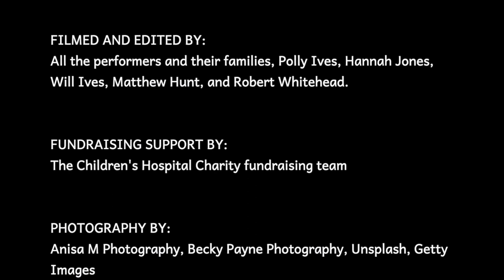8pm - Bedtime Lullabies: 24-Hour Soundtrack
Are you feeling ready for bed? Naomi Atherton plays some beautiful lullabies on her french horn which are perfect for falling asleep to.

A NEW 24-Hour Soundtrack for 0-5 year olds and their families and communities.

Featuring top professional musicians from around the world and lots of wonderful young people, these 24 short, inspirational and highly engaging films represent the 'typical' life of a family with young children. The films aim to inspire everyone to be musical and creative in their everyday lives as well as incorporating music in their home and school learning activities. Themes include train games, musical phonics, tidying up time, drawing, a park walk, running races, 'Witching Hour', a bedtime story, night-time lullabies and more!

This is a fundraiser for Artfelt at Sheffield Children's Hospital NHS and Charity

View and download the free resources Twinkl has produced to accompany our 24-Hour Soundtrack